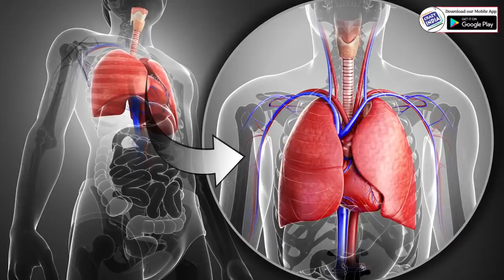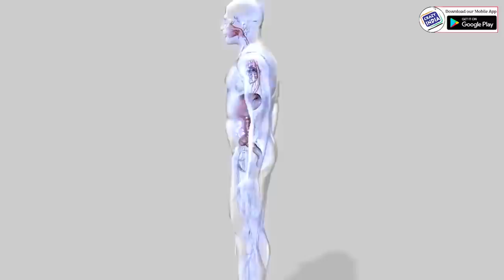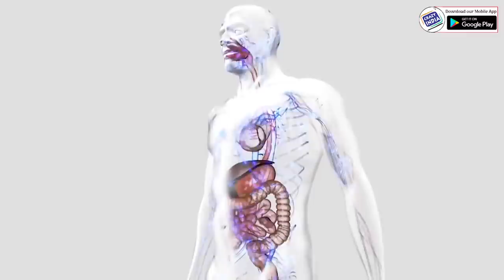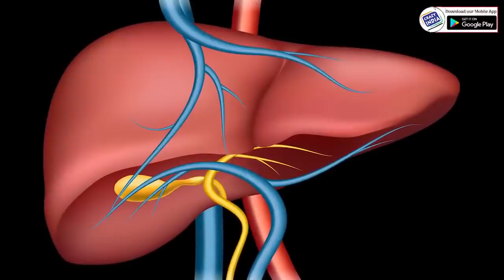शरीर में जमी सालो साल पुरानी मैल हो जायेगी साफ इस नुस्खे से। शरीर की सफाई। हो जाएंगे सारे रोग दूर।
दोस्तों आज की इस वीडियो में हम आपके लिए जो नुस्खा लेकर आये है वो बहुत अधिक खास है क्योंकि आप भी इस नुस्खे का प्रयोग करके अपने शरीर की अंदर से सफाई कर सकते है और सभी रोगों से बचे रह सकते है जिससे की कोई भी रोग आपको ना लगे तो आइये दोस्तों जानते है इस नुस्खे को बनाने के लिए सामग्री
सामग्री :-
सेब का सिरका दो चम्मच
शहद एक चम्मच
पानी एक गिलास